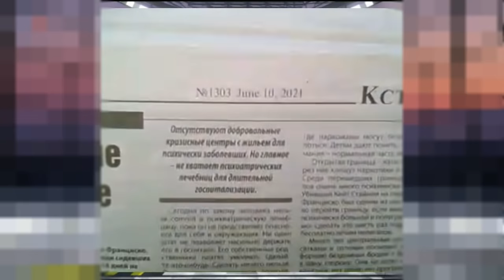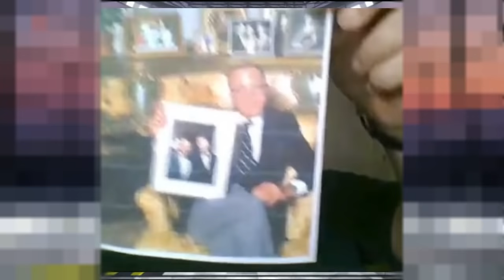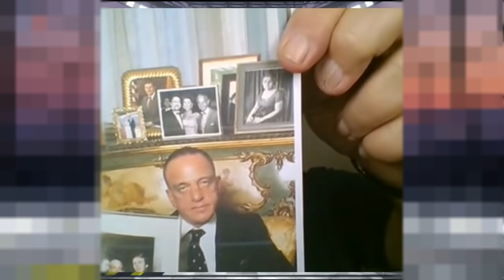Татьяна Менакер: Коммунизм, сионизм и американские евреи 🔥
📌 Прогресс и общество
📌 Есть ли климатические изменения сегодня
📌 Имидж Греты Тумберг и значение её идей
📌 Левые СМИ и их влияние на массы
📌 О распространении расовой теории в школах
📌 Статья Татьяны Менакер в газете КСТАТИ "Сумасшедшие и бездомные".
📌 О российском и американском еврействе
📌 Юрист Рой Кон и Дональд Трамп
📌 Первые еврейские эмиграции в США
📌 О Советской пропаганде
📌 Планы СССР на строительство коммунизма
📌 Отношение к работе советских людей и американцев
📌 Активная деятельность и стратегия Рона Кона
📌 О семье Розенбергов
📌 О предателях Америки и Израиля. Преданность американских евреев коммунизму
📌 О пагубном коммунизме
📌 О путешествиях в Калифорнию
🔥 Программа «ЭКСКУРСИЯ В НОВУЮ РЕАЛЬНОСТЬ» 29 Июня, 2021 на RadioNVC
Ведущие - Татьяна Менакер и Сергей Зацепин